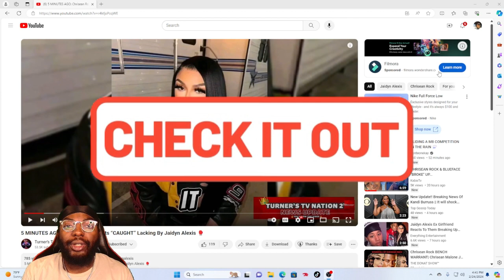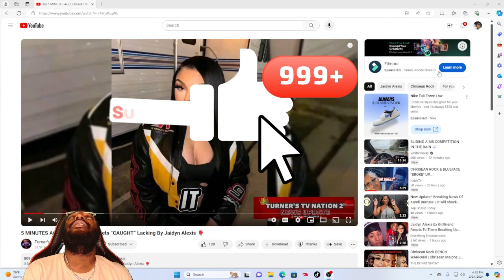CHRISEAN ROCK GETS "CAUGHT LACKING"...